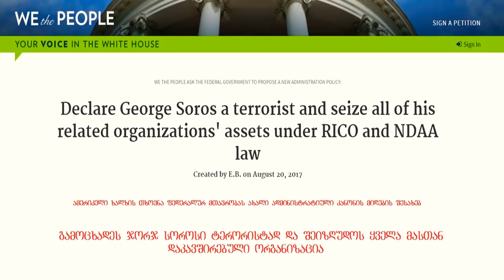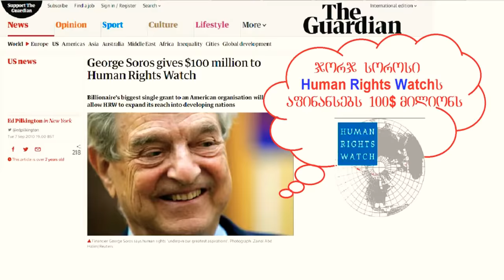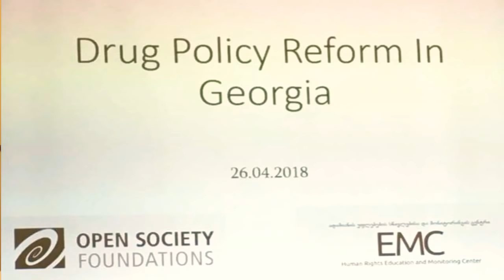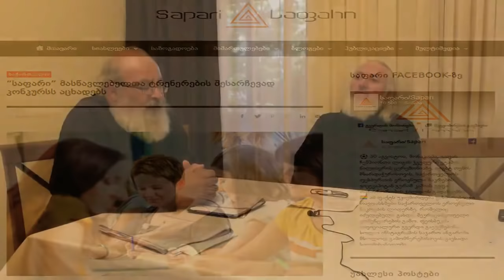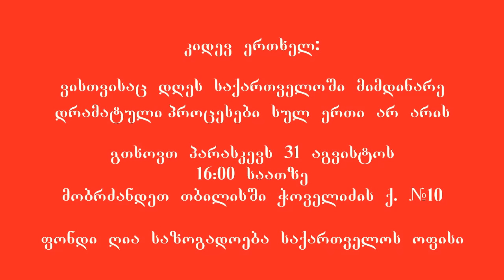რვაფეხა ჯორჯ სოროსის საქმიანობის შესახებ - მამა დავით ქვლივიძე და მამა დავით ისაკაძე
ვინ არის ჯორჯ სოროსი, რა მოტივები ამოძრავებს მას და როგორია მისი საქმიანობა საქართველოში!

წმინდა მარინეს სახელობის ტაძრის წინამძღვარი: დეკანოზი დავით ისაკაძე და წმინდა თამარ მეფის სახელობის ტაძრის წინამძღვარი: დეკანოზი დავით ქვლივიძე